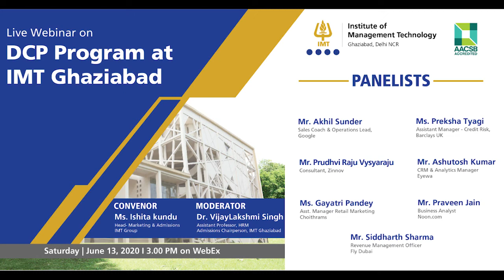DCP Program at IMT Ghaziabad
CONVENOR
Ms. Ishita Kundu, Head.Marketing & Admission, IMT Group.

MODERATOR
Dr. VijayLakshmi Singh, Assistant Professor, HRM Admission Chairperson, IMT Ghaziabad

PANELISTS
Mr. Akhil Sunder, Sales Coach & Operations Lead, Googel.
Ms. Preksha Tyagi, Assistant Manager - Credit Risk, Barclays UK.
Mr. Prudhvi Raju Vysyaraju, Consultant, Zinnow.
Mr. Ashutosh Kumar, CRM & Analytics Manager, Eyewa.
Ms. Gayatri Panday, Asst. Manager Retail Marketing, Choithrams.
Mr. Praveen Jain, Business Analyst, Noon.com.
Mr. Siddharth Sharma, Revenue Management officer, Fly Dubai.